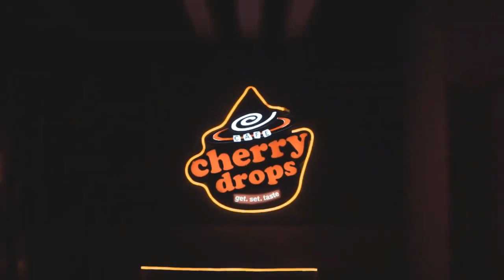Kate and Prince William unsettled with London limits to Cambridge children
Royal commentator Christine Ross discussed the Duke and Duchess of Cambridge's up-and-coming move to Windsor Castle. The Royal couple has set tounges wagging this week with the announcement of their family moving to Adelaide Cottage on Windsor Castle grounds. Mr Ross talked about the Royal children Prince George, Prince Charlotte and Prince Louis being Claustrophobic in London. Other Royal experts have said that the Cambridge's are moving closer to the Queen due to her mobility issues. Ms Ross told Royally Us: "But it sounds like they're going to set up camp at Windsor Castle. "Within the Windsor Royal park, there are several houses there that they could choose from. "Or I mean Windsor Cast  ...